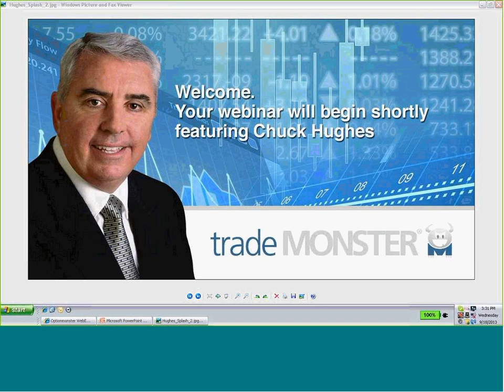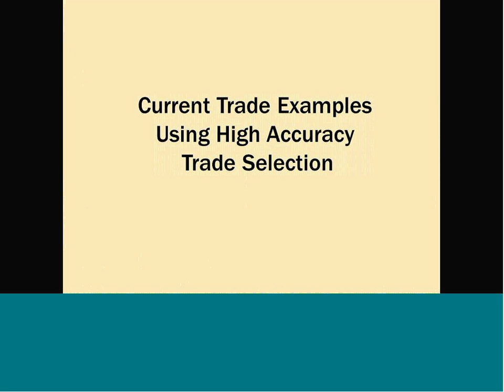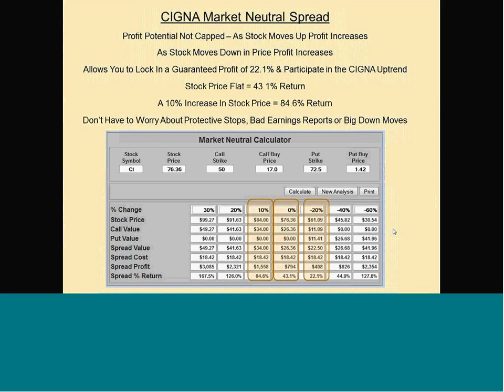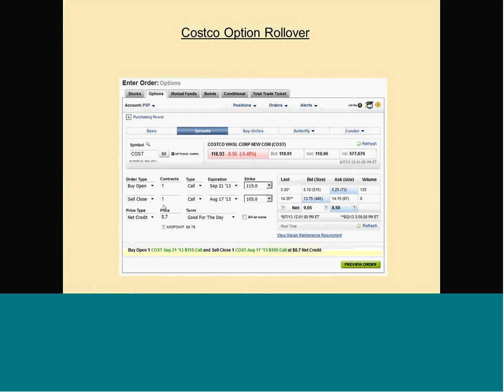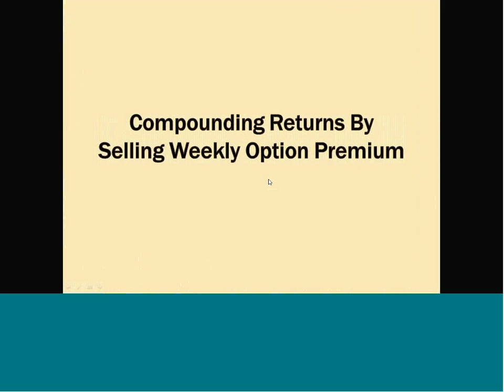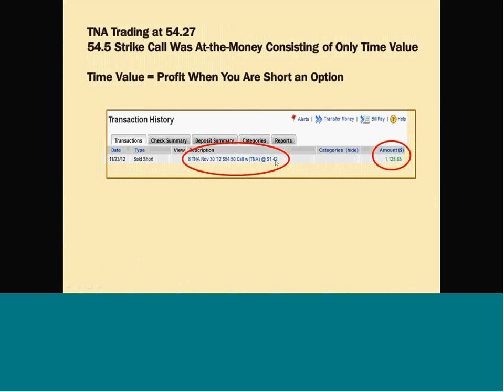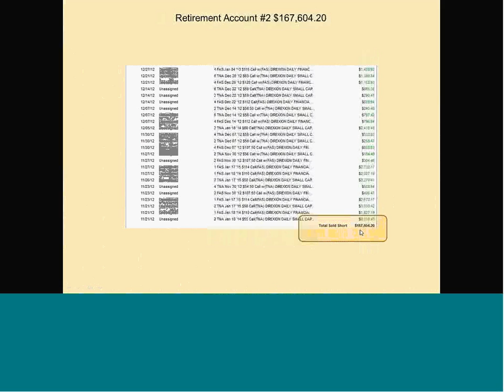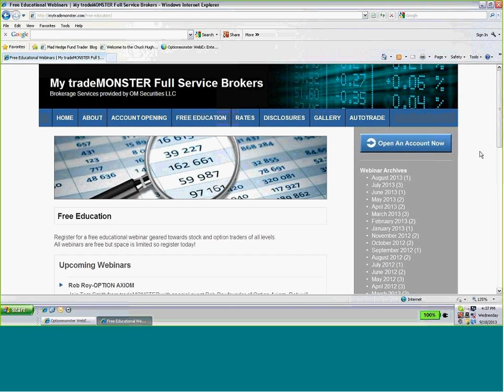Chuck Hughes Online - A Simple Technique for Multiplying Your Returns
Join Tom Smith from tradeMONSTER and special guest Chuck Hughes, a veteran stocks, options and futures trader and a seven time winner of the International Investing Championship. Chuck will discuss in detail A Simple Technique for Multiplying Your Returns.

In this video we cover:

*Identifying an opportunity
*Selecting the strategy
*Implementing a trade

Start 0:00
High Accuracy Option Trading 5:16
High Accuracy Trade Selection Trade Examples 9:52
Winning Trades 17:16
Profitable Market Neutral Trades 21:47
Trading Weekly Covered Calls 38:49
Covered Calls 40:29
Advantages of Weekly Options 43:33
Rolling Over Expiring Options 53:04